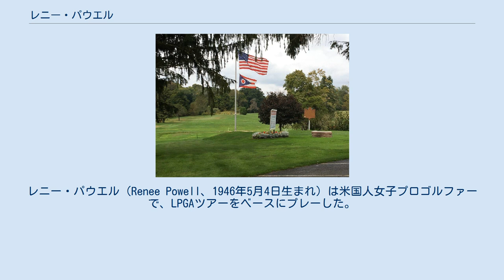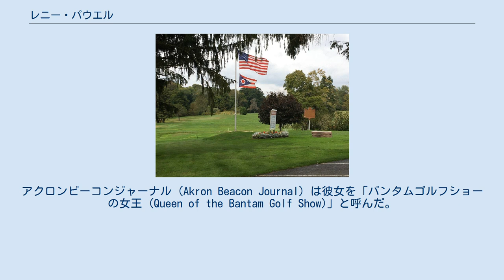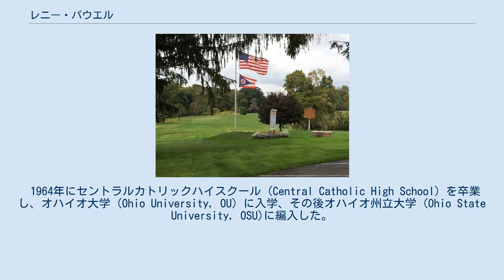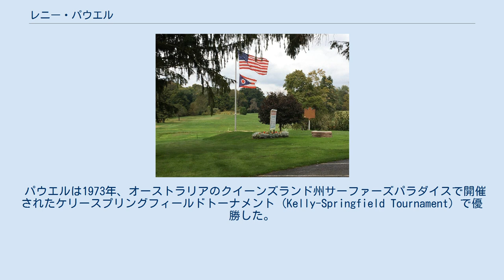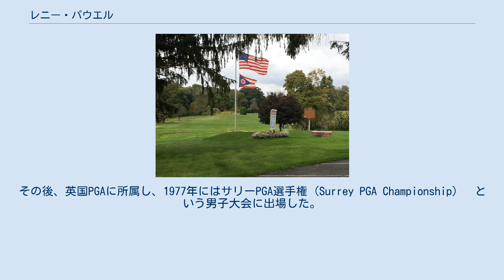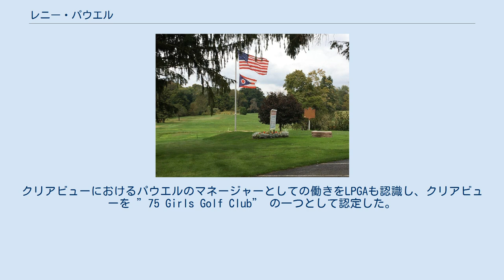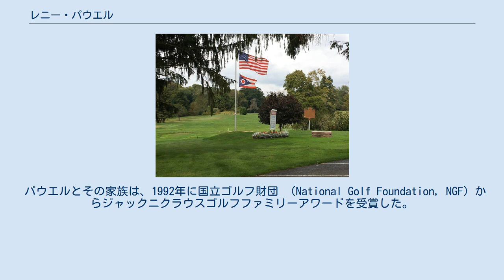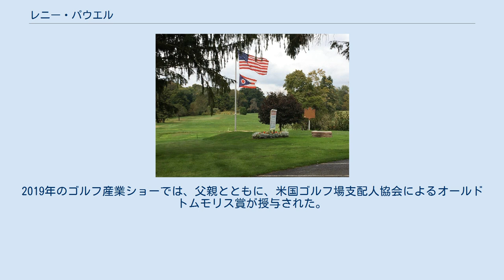レニー・パウエル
レニー・パウエル（Renee Powell、1946年5月4日生まれ）は米国人女子プロゴルファーで、LPGAツアーをベースにプレーした。
現在はオハイオ州 イーストカントンで家族が経営するクリアビューゴルフクラブのヘッドプロをしている。
LPGA ツアーでプレーした史上二人目の黒人女性である。
 ゴルフコースを経営するビル・パウエル (Bill Powell) の娘としてオハイオで育ち、幼少のころにゴルフを始めた。
10代でいくつかのユースアマチュア大会に優勝し、オハイオ大学やオハイオ州立大学の女子ゴルフチームのキャプテンも務めた。
1967年にプロ転向、70年代にはキャリアアップのため英国に渡り、英国PGAに所属した。
1977年には男子のゴルフトーナメントに出場した初めての女性となった。
1980年に引退、テレビのコメンテーターとなり、1995年にはクリアビューゴルフクラブのヘッドプロに就任した。
 オハイオ州ゴルフ殿堂のメンバーであり、シグマガンマロー ソロリティーのメンバーである。
2017年にPGAオブアメリカの殿堂メンバーにも選ばれた。
 オハイオ州イーストカントンで生まれる。
3歳でゴルフを始めた。
父親ビル・パウエルは米国内において自分でゴルフ場を建設し、これを経営した初めての黒人であり、レニーのために子供用のクラブを自作し、打ち方も教えた。
幼年期には特筆すべき出来事はさほどなく、普通の子供同様アーチェリー、バレエ、バスケットボールなどの様々なスポーツで遊んでいた。
トラクターを運転して父親のゴルフコースのメンテナンスも手伝った。
 12歳の時初めてアマチュアのゴルフ大会に出場し、クラス優勝した。
3年後の1960年には30以上のユース大会に優勝していた。
1961年までに優勝数は50を超え、毎日父親のゴルフ場でプレーしていた。
グレートレイクスバンタムゴルフトーナメント (Great Lakes Bantam Golf Tournament)、コロンビアーナ郡オープン (Columbiana County Open)、クリアビューゴルフクラブジュニア (Clearview Golf Club junior)、シックススシティーレディース（Sixth City Ladies、3回）、タイヤタウンオープンレディース（Tiretown Open Ladies、2回）、ビークルシティーターニー (Vehicle City tourney)、そしてミッドウェストディストリクトジュニア（Midwest District Junior、3連続）などに優勝した。
アクロンビーコンジャーナル (Akron Beacon Journal) は彼女を「バンタムゴルフショーの女王 (Queen of the Bantam Golf Show)」と呼んだ。
1962年には全米女子ジュニア選手権に黒人として初めて出場した。
この大会のマッチプレー1回戦で優勝候補のアン・ベーカースを破る番狂わせを演じた。
1963年、アクロンタイヤタウンオープン (Akron Tire Town open) で3回目の優勝を果たし、1963年の全米女子ジュニアに再び出場した。
1964年夏、ライルシボレー女子ゴルフトーナメント (Lyle Chevrolet women's golf tournament) というサドンデス方式の大会で優勝。
1964年のUGA（United Golf Association、黒人のゴルフ統括団体）ナショナルオープンの優勝候補とみなされ、実際ローアマチュアタイトルを獲得した。
 1964年にセントラルカトリックハイスクール (Central Catholic High School) を卒業し、オハイオ大学 (Ohio University, OU) に入学、その後オハイオ州立大学 (Ohio State University, OSU)に編入した。
OU では言語療法と聴覚療法を専攻したが、OSU では社会学に変えた。
いずれの大学でも女子ゴルフ部のキャプテンを務め、OSU では全米で名の通った大学ゴルフ部のなかでは黒人初のキャプテンとして皆を統率した。
彼女がオハイオ州ゴルフ協会のトーナメントに出場したい意向を示した際、OSU は彼女を全面的にバックアップし、パウエルがプレーすることを許されなかったら OSU はゴルフ協会を脱退する、と声明発表まで行った。
 クリアビューゴルフクラブのグリー...